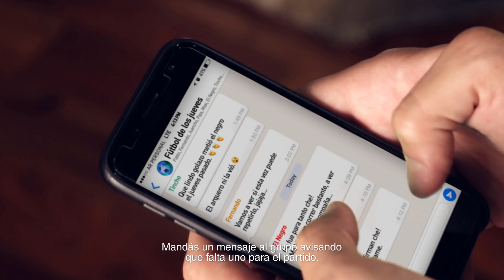Personal Pack Prepago FUTBOL